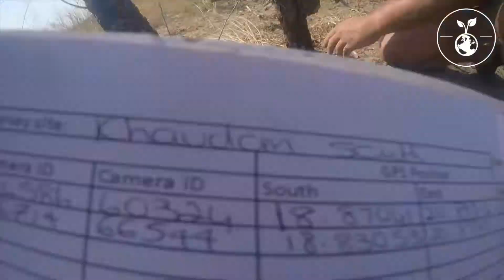Conservation Diaries - Namibia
Join me on an adventure through Namibia's wilderness and learn exactly what a conservationist does in the first instalment of my conservation diaries!